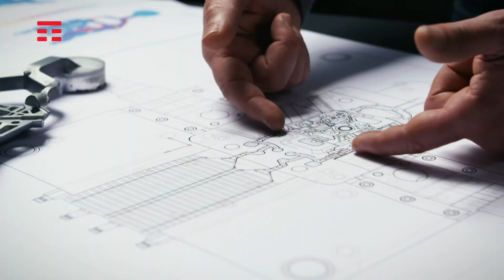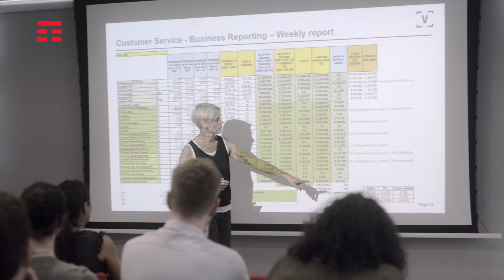Storie di impresa - Gruppo Vitec Manfrotto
Il Gruppo Vitec Manfrotto ha scelto TIM Business come partner tecnologico per essere in costante contatto con la rete di vendita e offrire ai propri clienti prodotti e servizi sempre più innovativi per il mercato del broadcast e della fotografia. Scopri di più